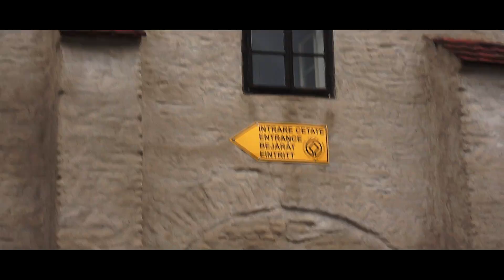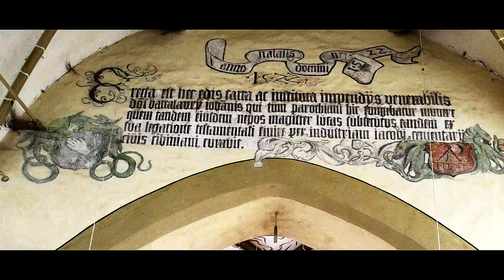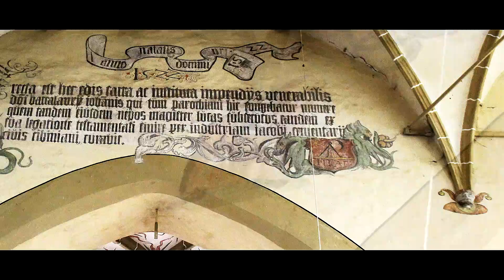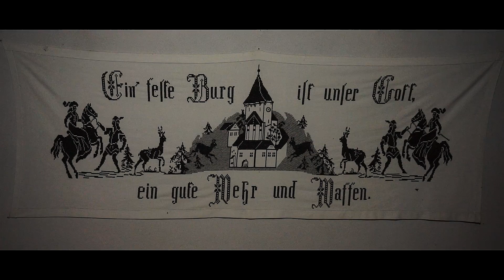Tajemné Rumunsko: 5. Opevněné kostely (Full HD dokument)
Rumunsko je zemí, kde strach z Turků byl téměř všudypřítomný. Tvořil nejen konkrétní osobnosti, ale i stavby. A právě opevněné kostely jsou krásnou ukázkou tohoto strachu v praxi. Podíváme se do třech takových památek. Prozkoumáme nejen jejich minulost, ale i současnou proměnu v turistický cíl. Prostě spolu poznáme skutečný vzhled lokalit, který jste v hororové podobě mohli vidět kupříkladu ve filmu Jeptiška z univerza V zajetí démonů.

Navštívené opevněné kostely:
1. Valea Viilor 2:09
2. Biertan 7:09
3. Axente Sever 14:10

úvodní skladba:
Roboton - Romania